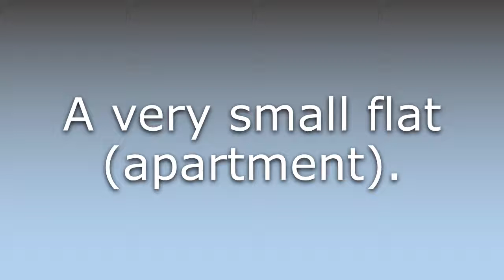What does Flatlet mean?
What does Flatlet mean in English? Learn the meaning of the word Flatlet! How to Pronounce Flatlet. Expand your vocabulary, learn words.